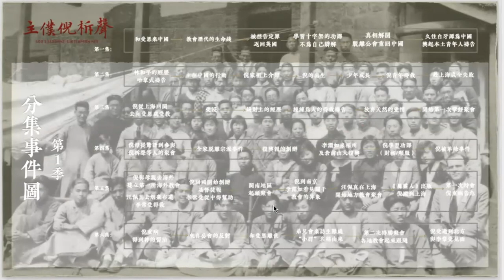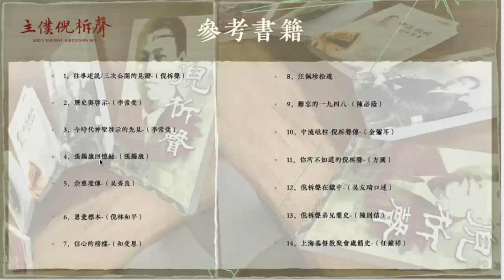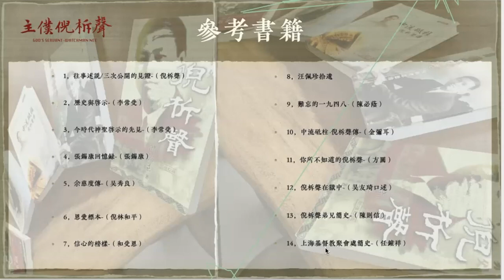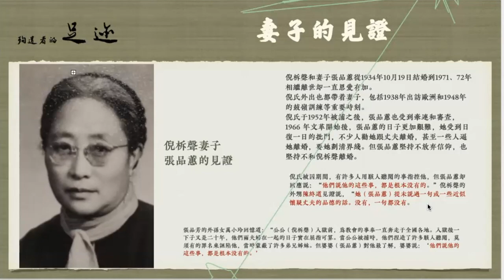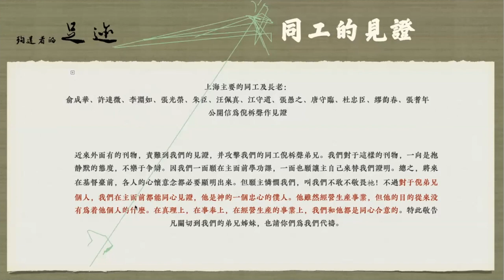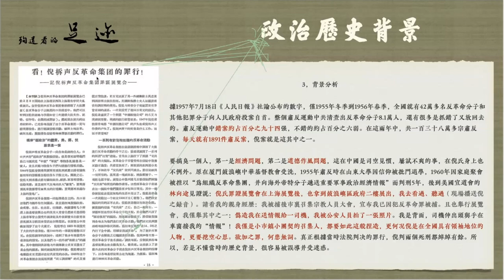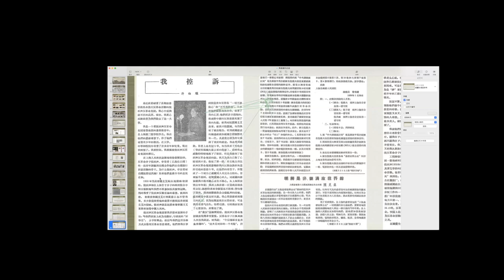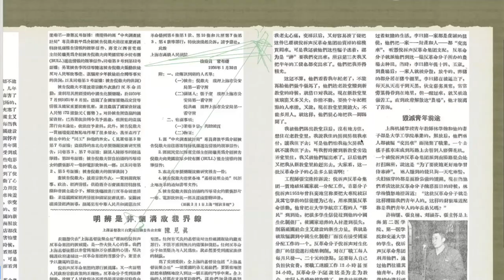尼哥底母研討會：紀錄片「主僕倪柝聲」導演華子鴿談「為何今天還有那麼多關於倪柝聲道德敗壞的不實指控？曾經的控訴者又為何化身為受害者來博同情？」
一位在上世紀五十年代公開控訴倪柝聲的女性，也是小說《叛教者》的人物原型，1956年，她多次在上海控訴大會上登臺控訴，同年又到上海政協和北京大會上進行控訴，她也因此升任委員會秘書。關於倪柝聲私生活的內容，她引用很多與倪柝聲沒有交集之人的證詞，卻對倪柝聲妻子的發言一字未提，可見其居心。但是她明明是通過控訴別人来達到明哲保身，並且獲取更高地位，而被她控訴之人卻深陷囹圄，毀了一切。而今她卻以受害者身份出書，她的著作與當年的控訴内容自相矛盾，最令人費解的是，她完全相信了自己當年控訴的內容，完全被自己的謊言欺騙了。

出版物購買平臺： (僅限中國大陸地區郵寄)

奉獻渠道——爲紀錄片第二季的製作
    账户1：美国
银行名称:First Century Bank
收款人姓名:ZHIHUA HE
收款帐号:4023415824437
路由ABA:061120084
帐户类型:CHECKING
银行地址:1731 N Elm St  Commerce, GA 30529 USA

 账户2:菲律賓
银行名称：Banco de Oro Universal Bank（BDO）
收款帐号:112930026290